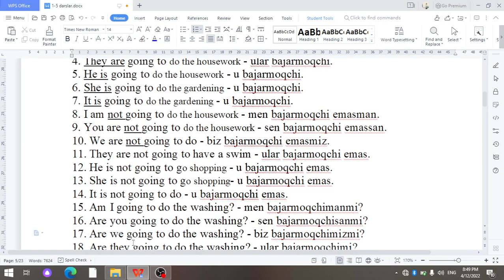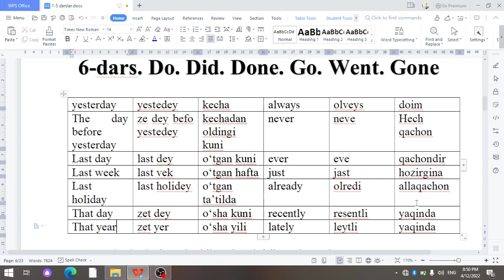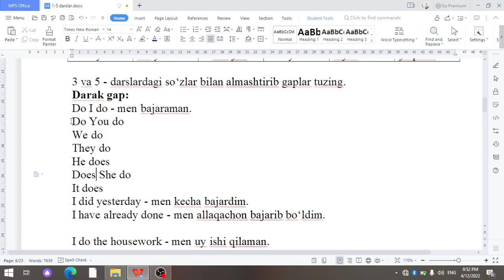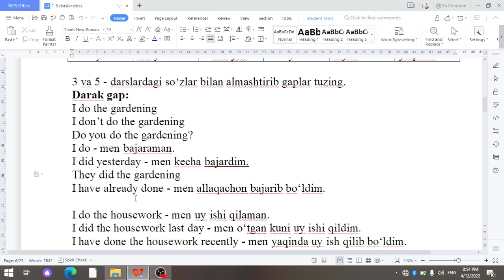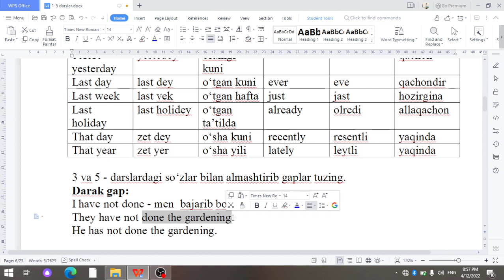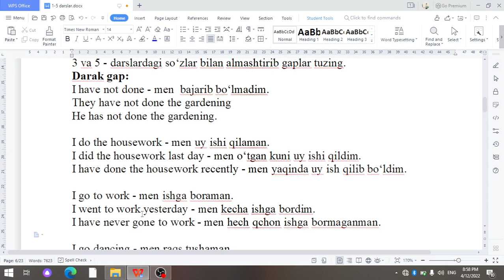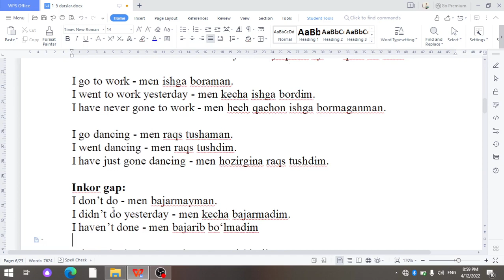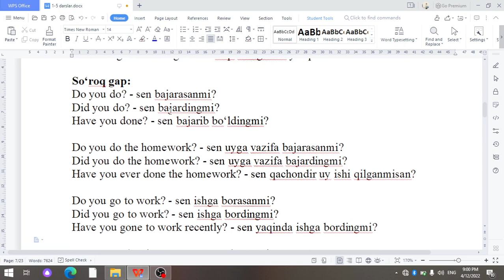6-dars: Do, did, done. Go, went, gone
Ingliz tilini noldan boshlab o'rganmoqchi bo'lganlar uchun.